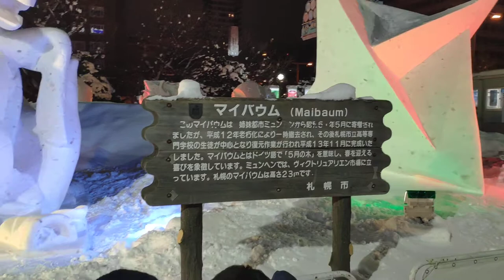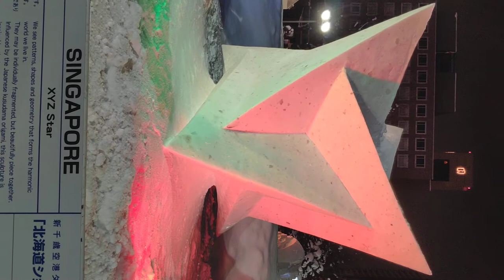2020札幌雪祭 雪まつり Sapporo Snow Festival 大通會場 Odori Site 大通会場 20200208 20:12